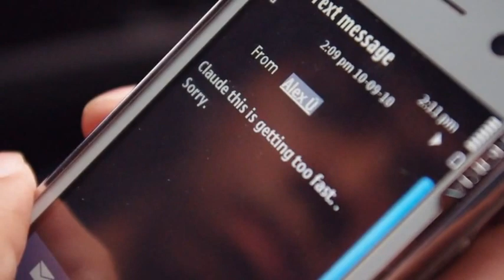Remembering "Kisapmata"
In celebration of the short movie's upcoming 1st year anniversary (it was shown on October 2010), I have decided to make a music video out of it. The original was a short film created by LPU students for their subject requirement. Enjoy guys and gals. :)

Based on "Kisapmata", directed by Mcki Oprenario, produced by Meeka Muguerza, and starring Claude Gan and yours truly. :)